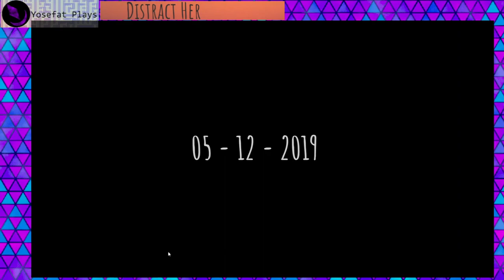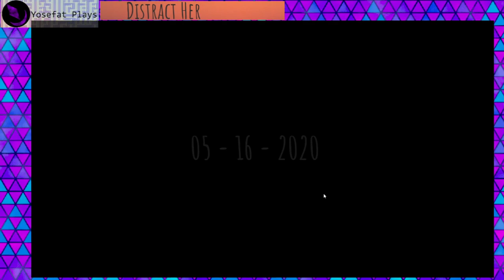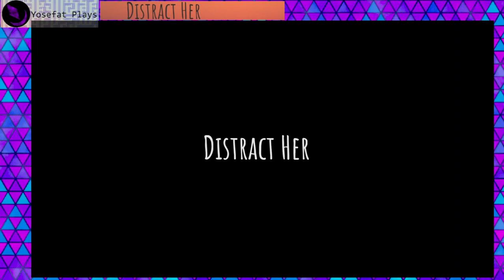Distract Her by Anxiety Monster (2021) - Playthrough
Este es mas una experiencia ligeramente interactiva que un juego, pero transmite muy bien la situación por la que ha pasado gente en palestina a causa de la situación belica que enfrentan en sus tierras. Me recordo un poco a la pelicula "La vida es bella" (1997) en el cual tambien un padre trata de distraer de los horrores de la guerra a su hijo. Sin duda este juego esta hecho para remover los sentimiendos de preocupación y empatia, lo cual logra bastante bien en apenas unos minutos mientras deja espacios en blanco para hacernos imaginar la situación por la que sufre el padre que cada vez tiene menos dinero para regalos o el por que nunca aparece su esposa u otra hija que para mi tiene tristes implicaciones que hacen mas sentido cuando sabemos que esto fue inspirado en un hecho real.

"Distract Her is a narrative game that is based on true events, and was created for the Free Palestine game jam.
You play as a father, trying to distract your daughter from the painful reality outside of your own walls.
Based On:
This game was inspired by a real life father that would purchase toys for his daughters, in attempt to keep them focused away from the destruction surrounding their homeland. He had a Youtube channel where he posted a video doing just this. Unfortunately, he was killed by airstrikes only days after posting the video. The date used within our game is the same date the video was posted